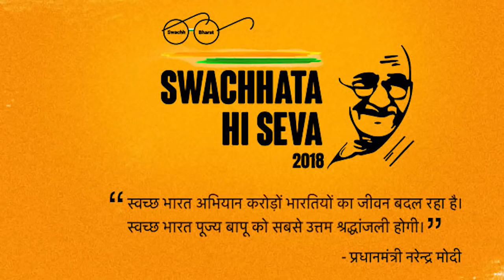Construction of Twin Leach Pit Toilet at Sepahijala District, Tripura